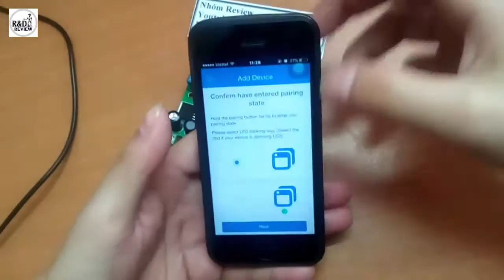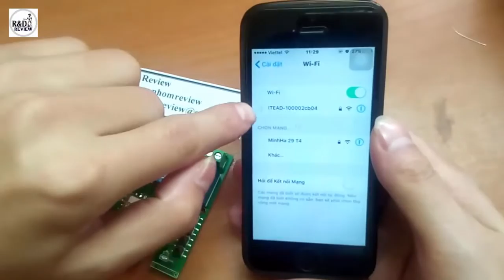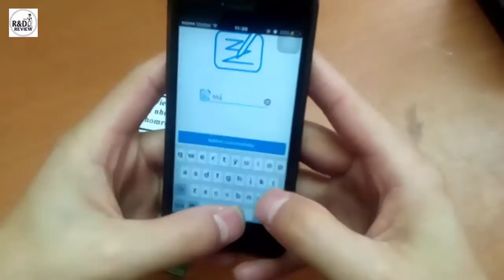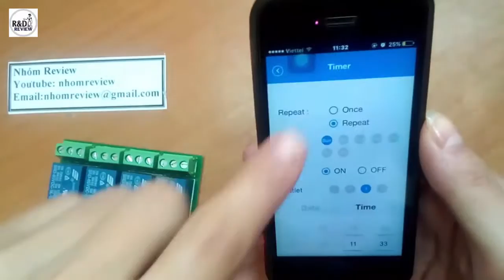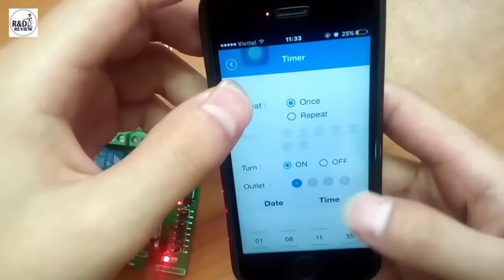Công tắc wifi 4 relay Ewelink | Nhóm Review | R&D NEW PRODUCTS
CÔNG TẮC WIFI 4 RELAY EWELINK
- Điện áp đầu vào ( điện áp cung cấp cho module ) : 5V- 32V
- Giao tiếp  : wifi  (thích hợp cho Apple, android cao cấp).
- Đầu ra : điều khiển 4 relay (mỗi relay có 2 chế độ thường đóng và thường mở )
- Điều khiển điện áp đầu ra : 10A, AC-DC.
- Khoảng cách điều khiển : ~ 100m.
- Thời gian relay tiếp nhận tín hiệu : tối đa 15ms.
- Thời gian giữ trạng thái (ở chế độ nhấn nhả) : tối đa 5ms.
- Nhiệt độ làm việc từ -400C đến 700C.
- Độ ẩm làm việc : 40% - 80%.